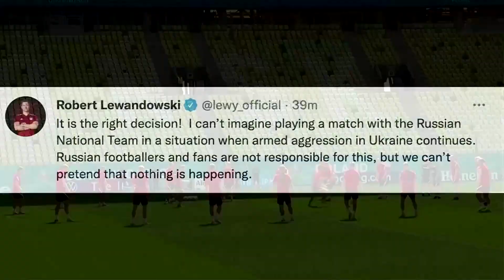WM-Qualifikationsspiel: Polens Nationalmannschaft will kein Qualifikationsspiel gegen Russland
Für Polens Mannschaftskapitän Robert Lewandowski ist eine Absage des WM-Qualifikationsspiels die richtige Konsequenz aus dem Angriff gegen die Ukraine.